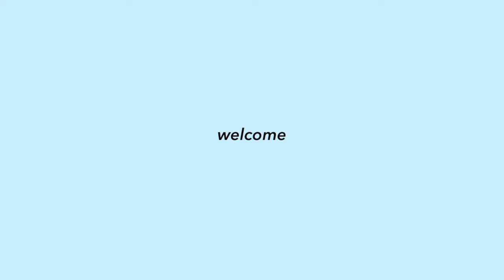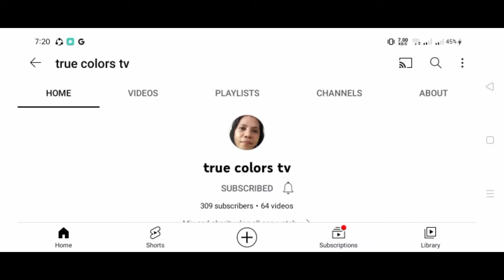Another Sharing of Blessing